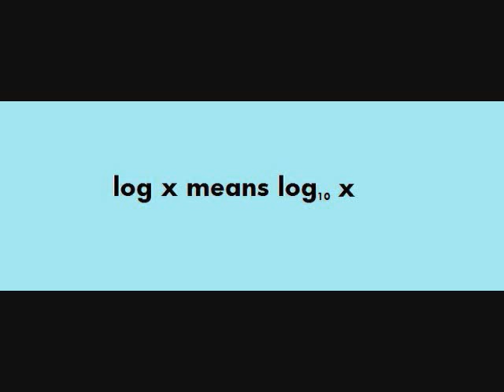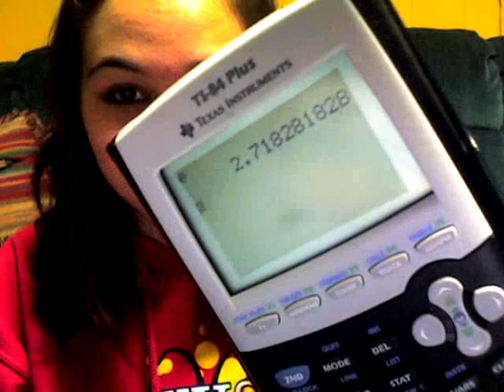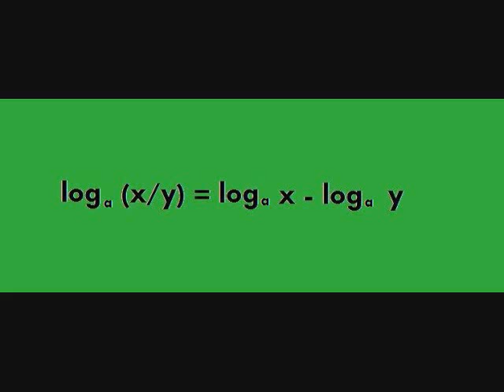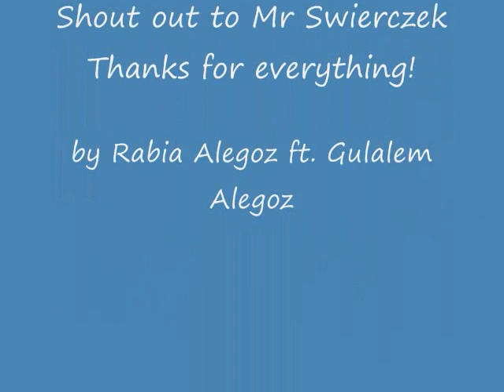Laws of Logarithms Rap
Extra credit assignment for my honors algebra class. :)

Lyrics:
Logarithims
yea, yea, yea i love math but dont get me wrong, this logarithim stuff is just oh so hard.
Why must I do simple mistakes and get my answers wrong? Just listen to my lyrics and sing along.
Definition is our mission to the test. Say them all day so you can get an A! Rewrite using the definition. So you got a loga x= N meanin a^N= X, just play along. Sounds a bit confusing right, but just fight hard untill you get the answers right! Aint that an easy piece of cake, but always do not make your answers fake! Secondly, comes log x meaning log10 x. When a logarithim with out a base it means common logarithim, aint that a case! Lastly, in our definition mission we must not erase is ln x means loge x. We treat our friend e worth 2.718. You see? When a logarithim is written "ln" it means natural logarithim. Getting my rhythm? haha
Rules are an essential part that fools dont get. An exponent on everything inside a log can be moved out front as a multiplier not just in this song! loga (xy)= loga x + loga y. Jeez products are easy just flip that mutiplication sign to addition and combine or expand them expressions. But dont forget, use the laws of logarithim! loga (x/y)= loga x- loga y. Ha qoutients are also easy as pie. Dont worry you wont die. Flip that division sign to subtraction and combine or expand them expressions. But dont forget use the laws of logarithim! Keep in mind, same base thats the case. Just simplify it!
Take your calculator friend name TI-84 and punch him a bunch until you got the change of base formula. loga x= logb x/ logb a.
This is easy, now you see? Logarithim aint so hard then you think. Just get to know your logarithim rules and plan it out, with no doubt you will earn that A. Becareful now that you see, simple mistakes are the biggest mistakes! logz (x+y) does not equal loga x+loga y. Also, loga (x-y) does not equal loga x- loga y. Just show your steps one by one, im sure youll be faster once your done. Still confused? No need to stress about it, Swierczek will do something about it. Now sing along!